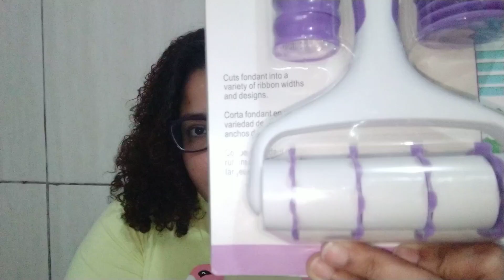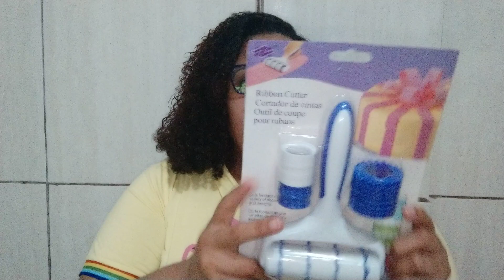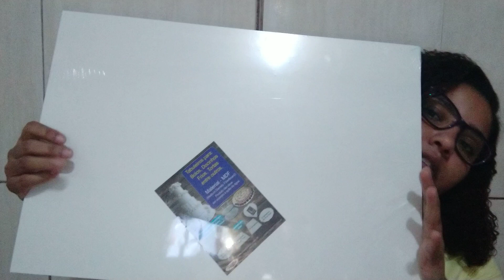Comprinhas de Confeitaria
Quero pra fazer um convite!
Pra quem não sabe o meu canal começou com a maternidade. Mas acabou indo parar na confeitaria. Sei que muitas das pessoas que me seguem desde o início sente falta dos vlogs e tudo mais. Então resolvi voltar. Para agradar os dois públicos criei um canal secundário no qual postarei vídeos de receitas, vlogs, passeio e o mais esperado DIÁRIO DE OBRA.
Então quem quiser fazer parte desse novo projeto corre e se inscreve.
ESPERO VCS POR LÁ!!!
BJUS!

🚨Que tal bombar seu negócio? Que tal começar a aceitar cartões de crédito e débito? Que tal facilitar e atrair muito mais clientes? Peça já sua máquina de cartão de crédito e débito, sem mensalidade e juros baixo! Fácil de usar e você pode levar para qualquer lugar. Compre sua maquininha com o link abaixo e pague apenas R$68,90. Isso mesmo de R$118,90 por apenas R$68,90.